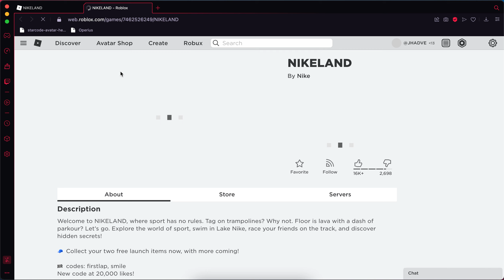how to get all the free items in roblox Nike land event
Nike land event on Roblox  there are bunch of free items for you to get